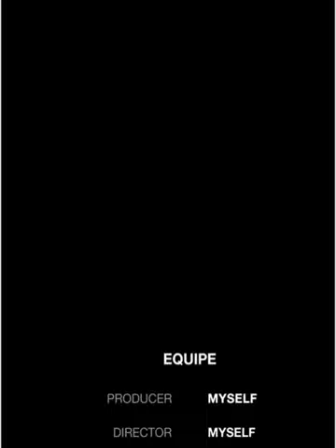haircolor fullvideo creambath haircut hairtoner facemask 23102023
Song title :
"Layang-layang"